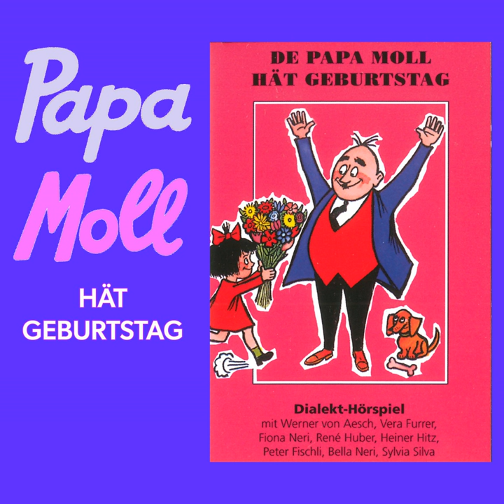De Papa Moll chochet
De Papa Moll chochet · Papa Moll

De Papa Moll hät Geburtstag

Artist: Papa Moll
Narrator: Werner von Aesch
Narrator: Vera Furrer
Narrator: Fiona Neri
Narrator: René Huber
Narrator: Heiner Hitz
Narrator: Peter Fischli
Narrator: Bella Neri
Narrator: Silvia Silva
Composer: Reto Parolari
Lyricist: Alfred Bruggmann
Music  Publisher: Globi Verlag